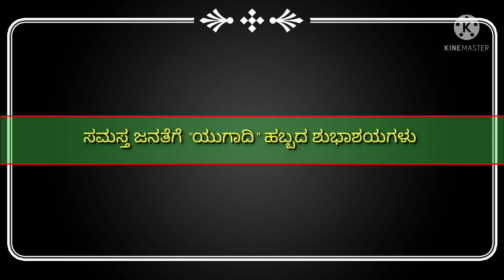ನನ್ನ ಮೊದಲ YouTube vlog video // My First YouTube vlog video// ಯುಗಾದಿ special Vlog video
This is my First Vlog video friends... related to celebration of Yugadi festival in my house.

Thanks & Regards,
Ranjitha